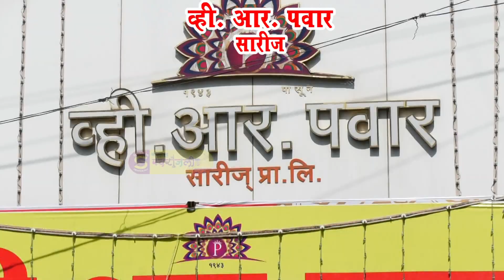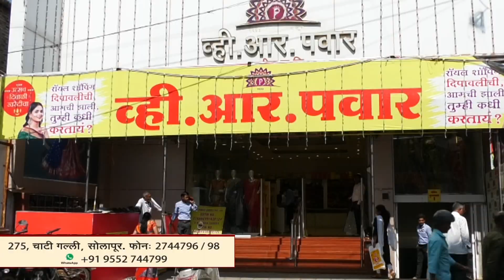बालगोपाळांच्या चमुने बहरला किल्ला बाग..!